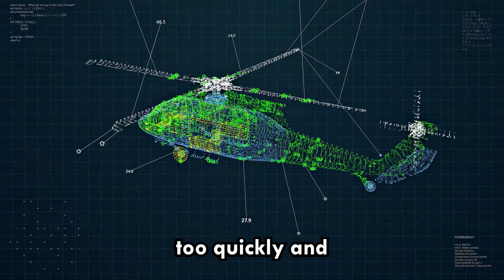The Royal Saudi Land Forces Fully Equipped and Trained for all Electronic Faults and Obsolescence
Technology obsolescence in the defence sector can only be mitigated through repairing and reusing existing equipment. We're proud to empower defence agencies to reduce costs to local taxpayers and improve mission readiness by developing in-house electronic repair capabilities worldwide.

This latest project in Saudi Arabia is a great example of how agencies can get ahead of the curve by implementing corrective and predictive maintenance policies for some of their most critical assets, independently from 3rd parties and foreign suppliers.